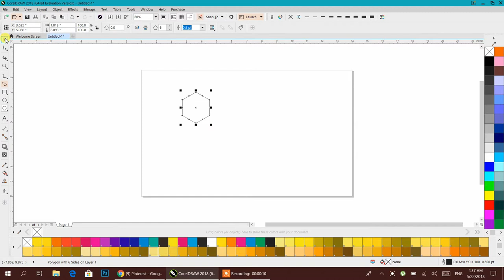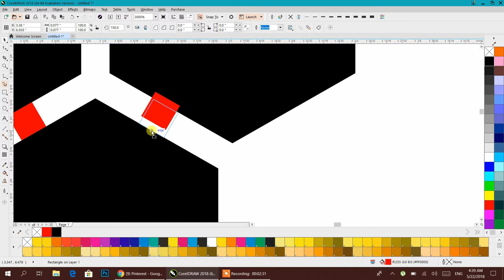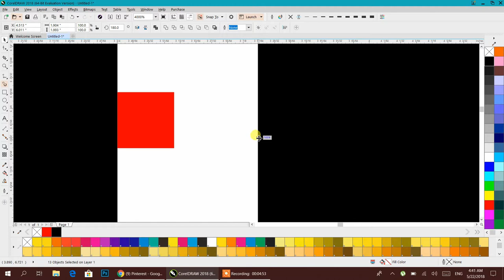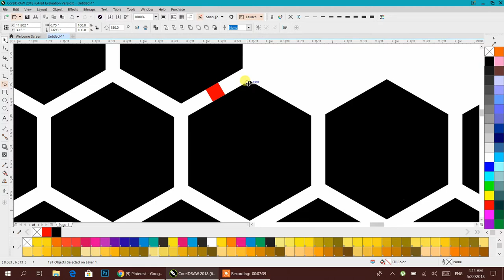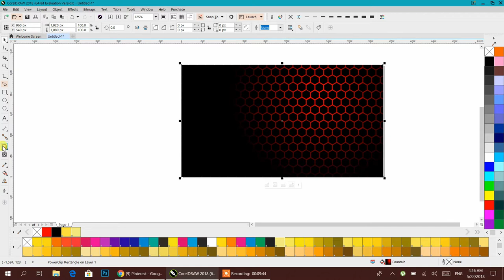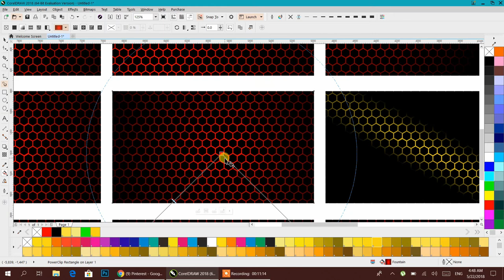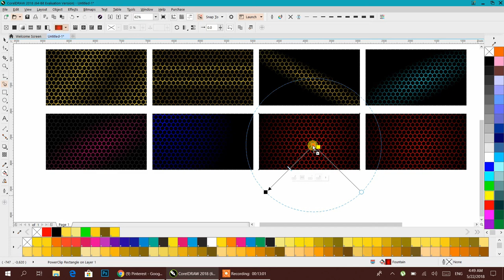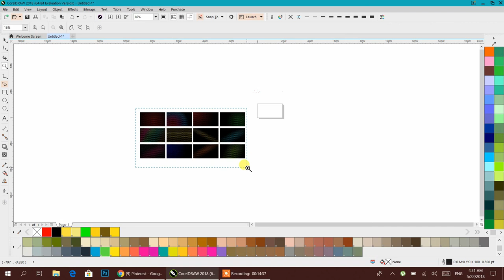CorelDraw Tutorials || How to design honeycomb Pattern, Download free CDR File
NOTE

Cómo diseñar el patrón en forma de panal, descargar el archivo CDR gratis
كيفية تصميم نمط العسل ، وتحميل ملف CDR مجانا
Как создать сотовый узор, скачать бесплатно CDR-файл
Ինչպես նախագծել բջիջների Pattern, Download ազատ CDR Պատկեր
हनीकॉम पैटर्न कैसे डिजाइन करें, मुफ्त सीडीआर फ़ाइल डाउनलोड करें
Como projetar padrão de favo de mel, Download CDR File grátis
Petek Desen tasarımı, Ücretsiz CDR Dosyası indir
ハニカムのパターンをデザインする方法、無料のCDRファイルをダウンロードする
মধুচক্র প্যাটার্ন কিভাবে ডিজাইন করবেন, বিনামূল্যে সিডিআর ফাইল ডাউনলোড করুন
როგორ შეიმუშავოთ Honeycomb Pattern, ჩამოტვირთეთ უფასო CDR ფაილი